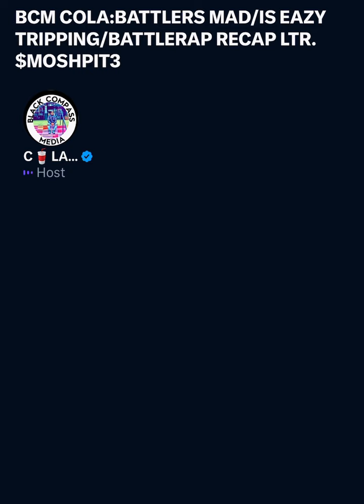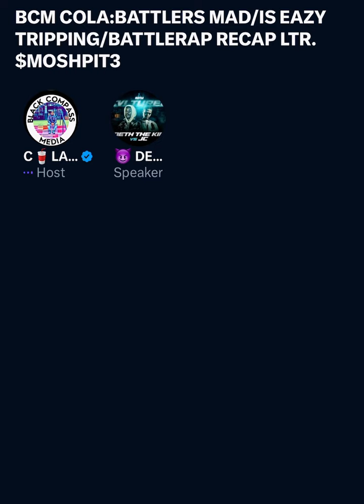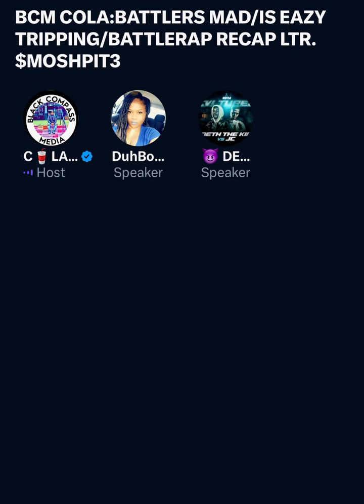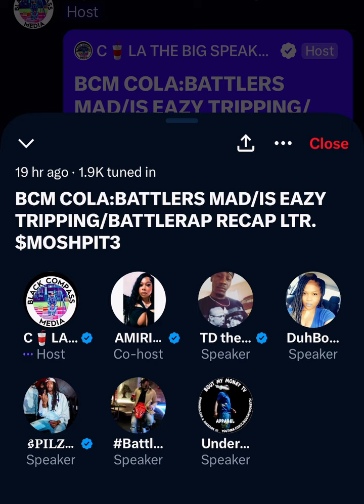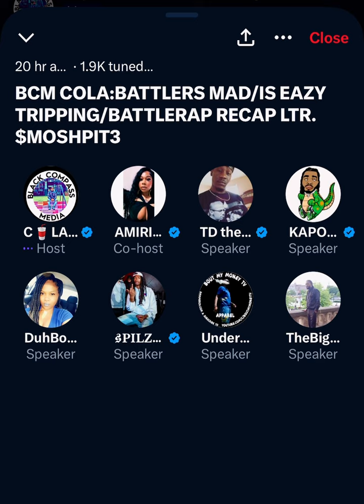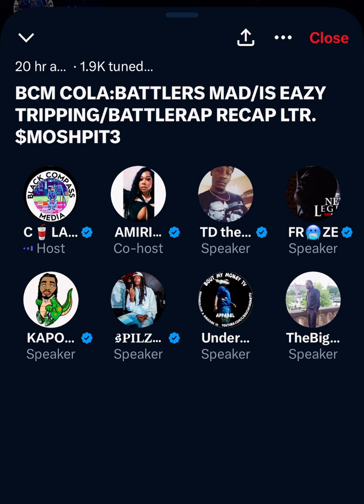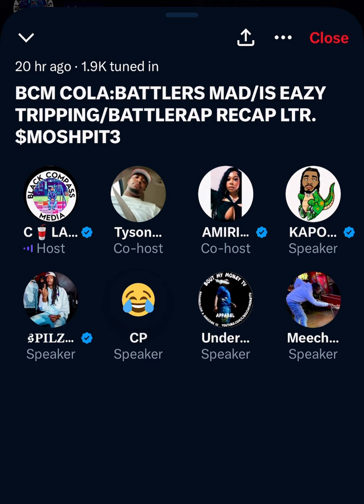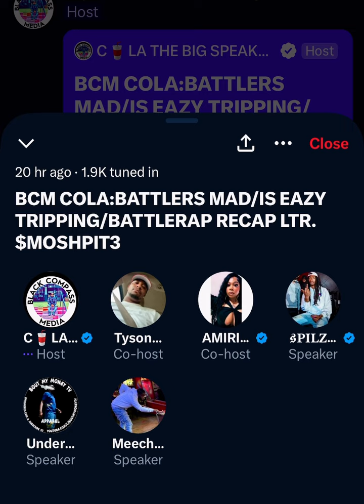BCM COLA SPACES: Battle Rappers Mad?/ Is Eazy Tripping?